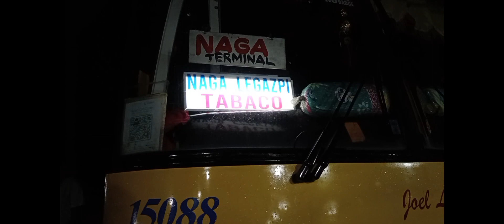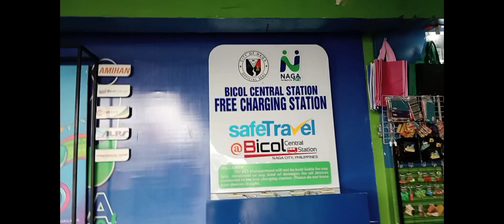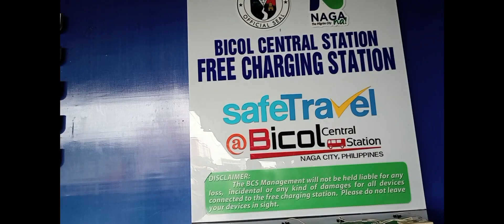Travel to Naga City